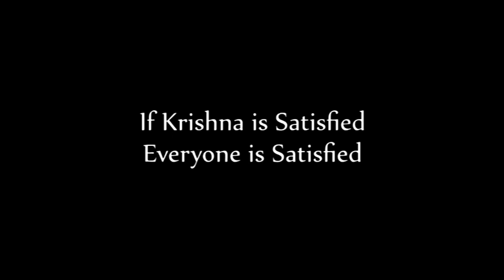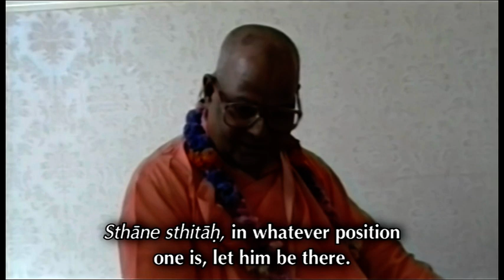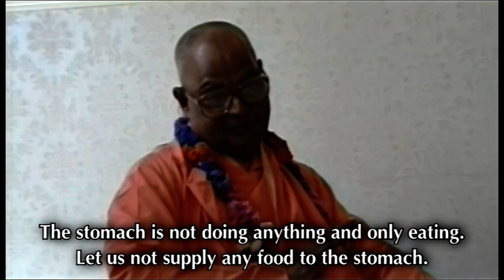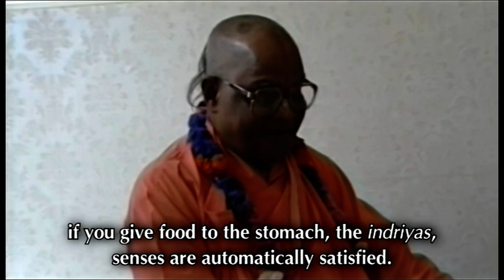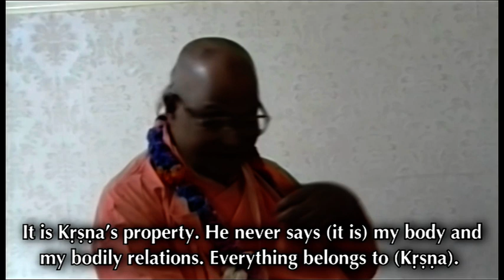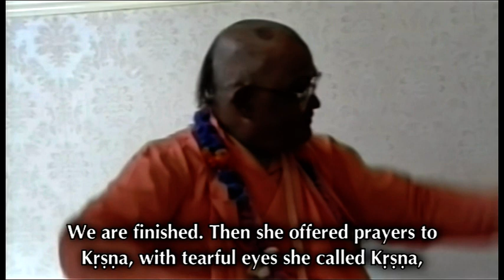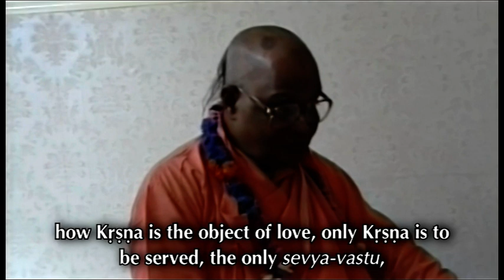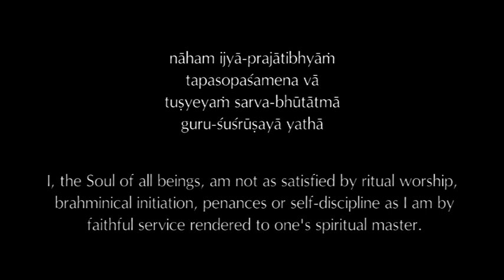046. If Krishna Is Satisfied Everyone Is Satisfied || SB 4.31.14 || England ||12th Jul 1993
Discourse on "If Krishna Is Satisfied Everyone Is Satisfied" by Sri Srimad Gour Govinda Swami Maharaj, SB 4.31.14, England, 12th Jul 1993